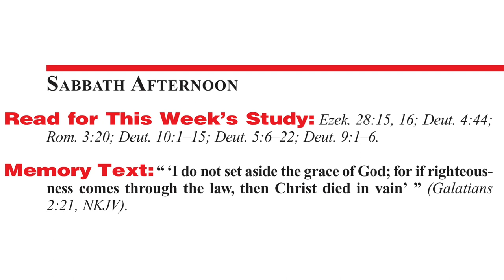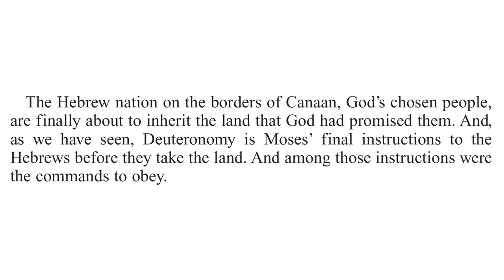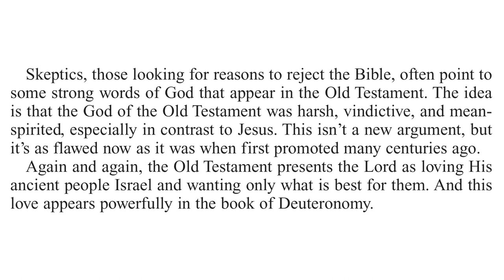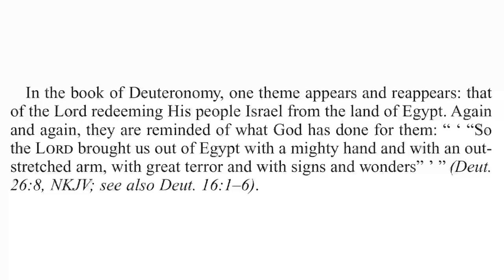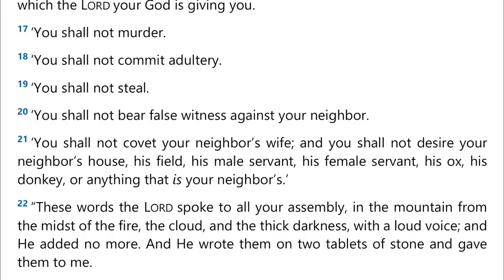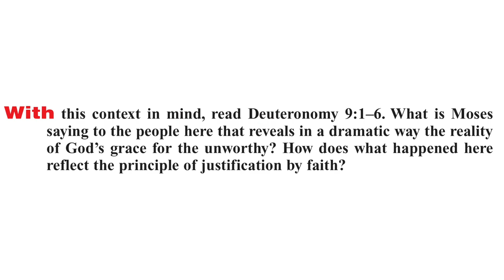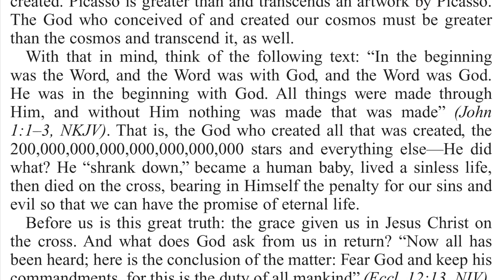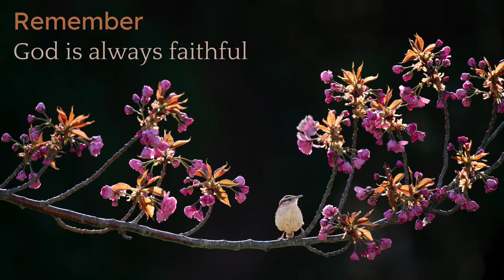2021 Q4 Lesson 07 – Law and Grace – Audio by Percy Harrold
00:00 | Opening Prayer
01:07 | Sabbath Afternoon, Nov 06
03:18 | Sunday, Nov 07
06:52 | Monday, Nov 08
11:52 | Tuesday, Nov 09
17:56 | Wednesday, Nov 10
28:22 | Thursday, Nov 11
33:23 | Friday, Nov 12
37:09 | Inside Story
40:44 | Presenter Notes

This Bible study is one of the Sabbath School lessons contained in the Adult Sabbath School Bible Study Guide published by the Seventh-day Adventist Church. This Study Guide is titled “Present Truth in Deuteronomy” and has lessons for October, November, and December 2021. In this video we have the lesson text synced with the audio book from the Sabbath School Podcast.

📖 Read for This Week’s Study:
Ezekiel 28.15-16; Deuteronomy 4.44; Romans 3.20; Deuteronomy 10.1–15; Deuteronomy 5.6–22; Deuteronomy 9.1–6

🔹 Steps to Christ, “The Test of Discipleship,” pp. 57–65;
🔹 That I May Know Him, “Reaching the Stature of Christ,” p. 162.